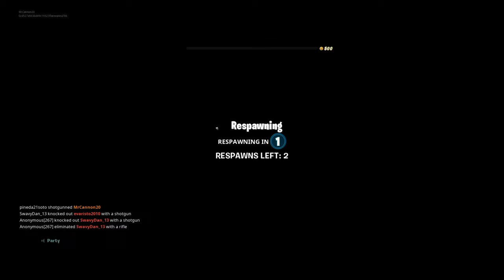Fortnite New John Wick Mode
God Squad